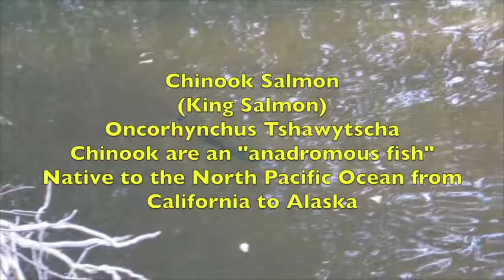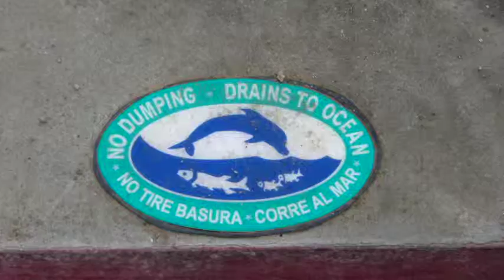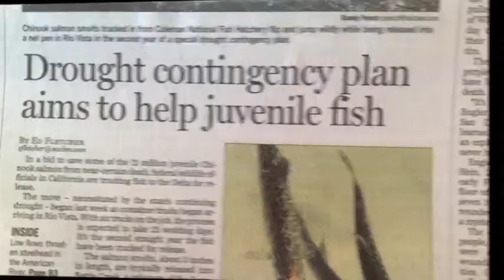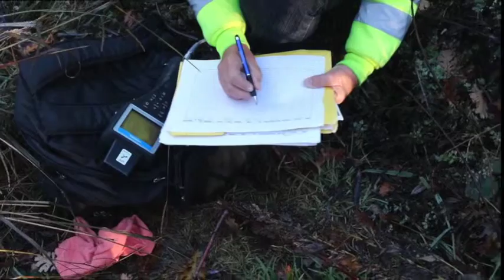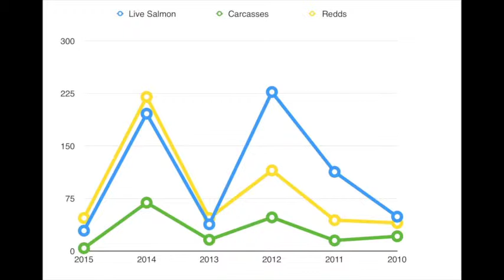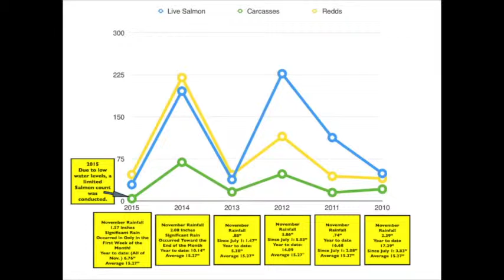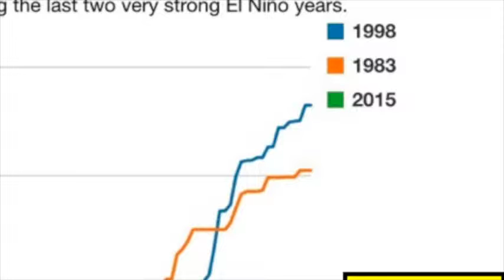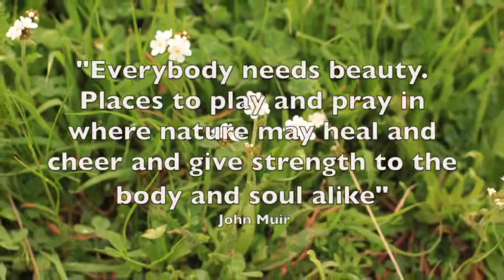Dry Creek Conservancy 2015 Fall Chinook Salmon Count